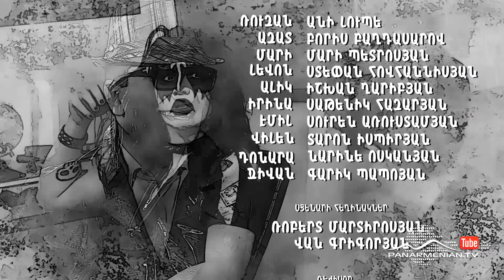Ազիզյանները 6, Սերիա 5 / Azizyans / Azizyanner